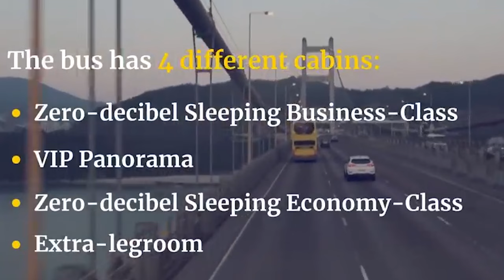5 kynta ai kyrpang ka tour bus ia ka por ban thiah ha ka surok ha hong kong